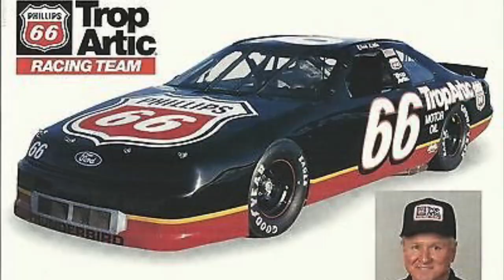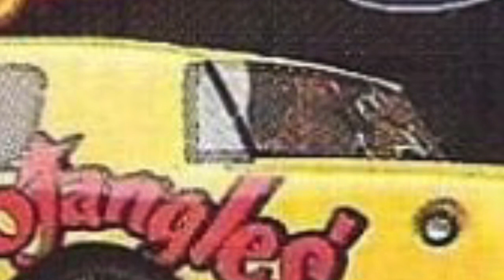Cale Yarborough Motorsports and the Mercury Cougar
A huge thanks to Nascarman on Racing Reference for posting the story. It was very interesting

All credit for the videos goes to NASCAR, NASCAR on CBS, NASCAR on ESPN, NASCAR on ABC, CBS, CBS Sports, ESPN, and ABC and credit for the photos and music go to their rightful owners.